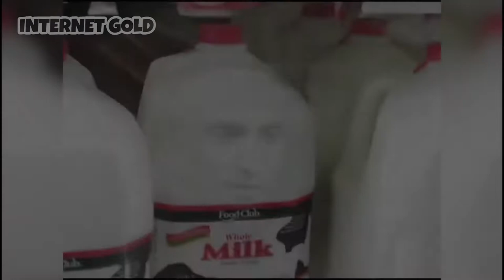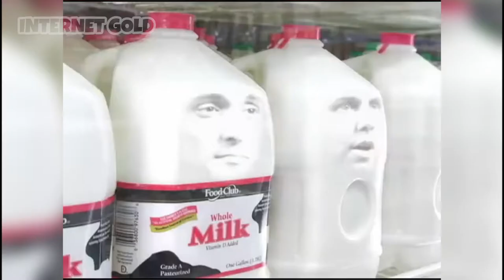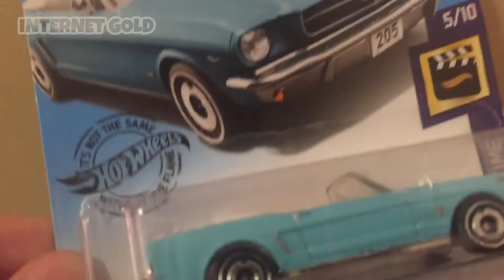The Unseen Part of YouTube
The Unseen Part of YouTube. A brand new series where we delve into the darkest depths of youtube to find secret and obscure videos for your viewing pleasure or pain!